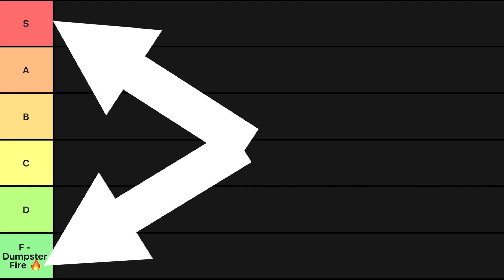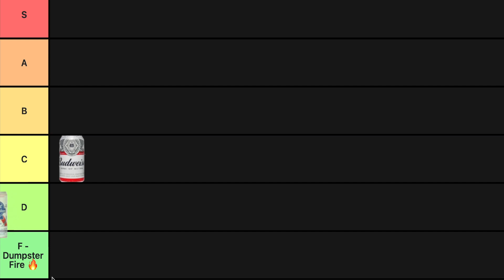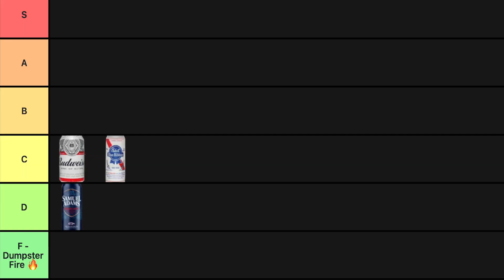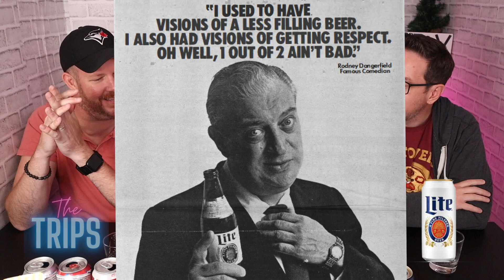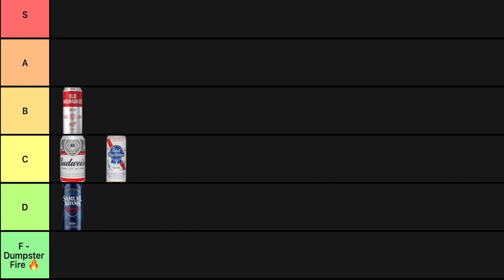Is American Beer any good!? Ranking American Beers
Is American beer any good?  We're going to find out!  We've picked up some of the biggest American beer brands to see how they stack up to each other.  So grab a snack, get comfy and let's find out  if American beer is any good!

Huge THANK YOU to all our members!
Jackie Heroux Food Reviews
Andrew Pinion
Cousin Vinny
Judy 🌺 (& Prada!)
Jellyduck100
Terry Matson
Mombo Kresack
Janice Yamanaka
Jake Kake
Christopher Boyes
William K. Shank
Mike Joyce
Lisa
Terri Foote
CurtDanielson
Ryan Harkness
TheAmishGamer
Rhody Foody
PapiEats
Mia
Scott Messerschmidt

The Trips
L7M 4A3